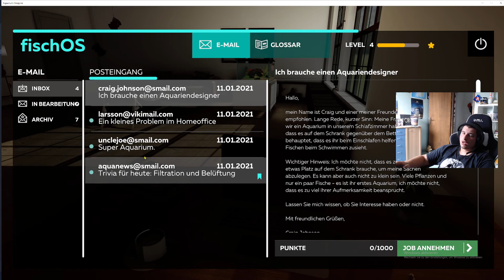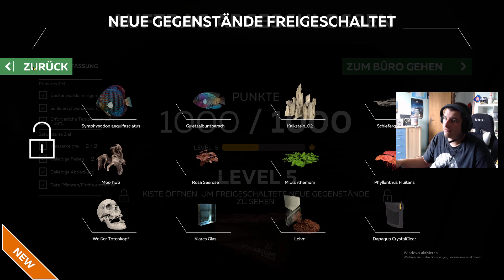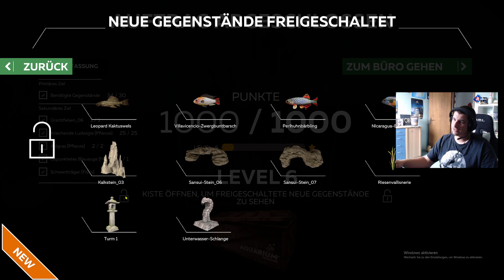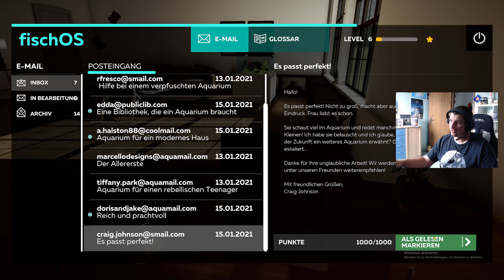Aquarium Designer 4I Becken Reinigen